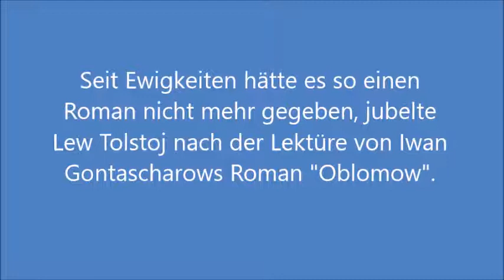Iwan Gontscharow - Oblomow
Aus Bayern 2 radioWissen.

Seit Ewigkeiten hätte es so einen Roman nicht mehr gegeben, jubelte Lew Tolstoj nach der Lektüre von Iwan Gontascharows Roman "Oblomow".